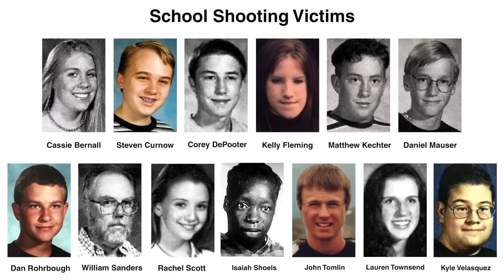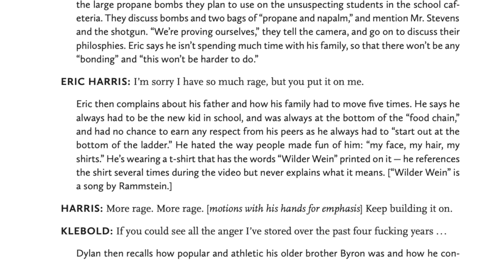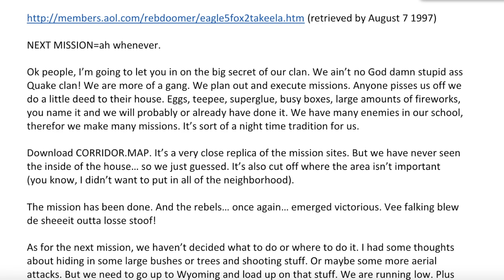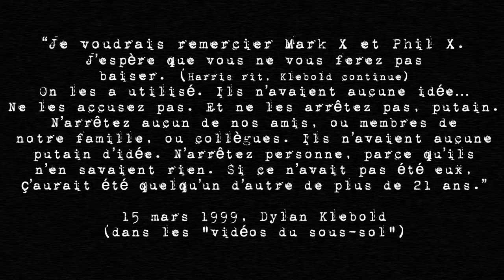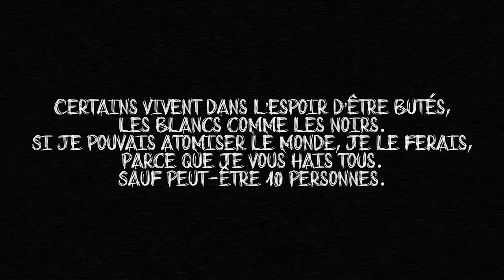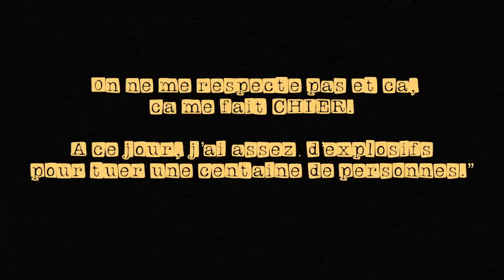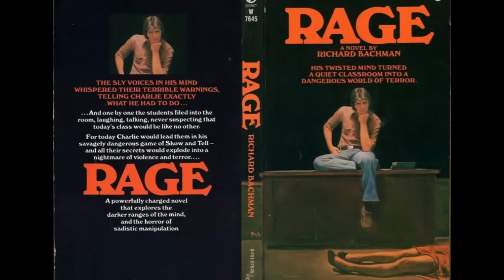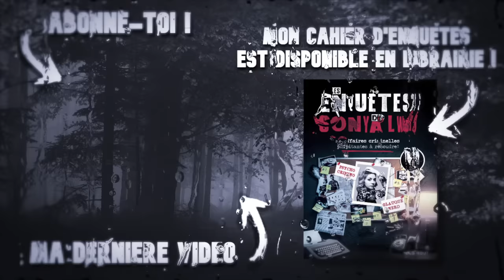COLUMBINE, épisode 2 : les AUTEURS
Le 20 avril 1999, deux élèves du lycée de Columbine (Colorado, USA) ont enlevé les vies de 12 de leurs camarades, un professeur et blessé de nombreuses victimes. Comment expliquer un tel acte ? Aurait-il pu être évité ?

⚫️ Columbine : Comment mon fils a-t-il pu tuer ? Sue Klebold, éditions Robert Laffont

⚫️ Dans la tête des tueurs de masse, écrits et journaux intimes des mass killers, éditions inculte/barnum

Fun fact n°168 : Tsutomu Yamaguchi est la seule personne connue à avoir survécu aux deux bombardements atomiques d'Hiroshima et Nagasaki les 6 et 9 août 1945.